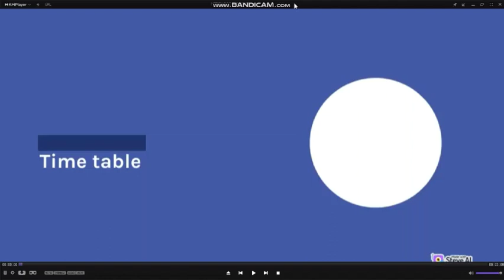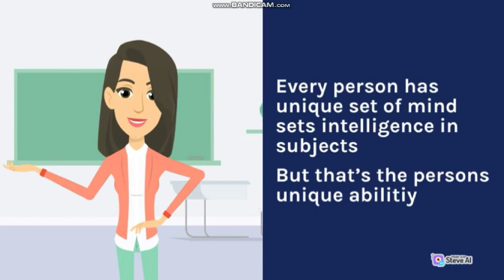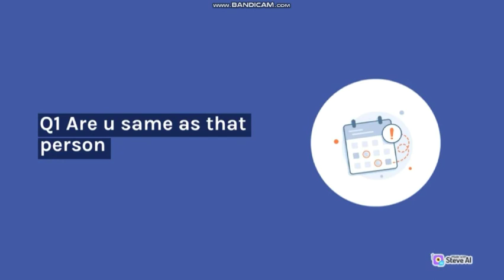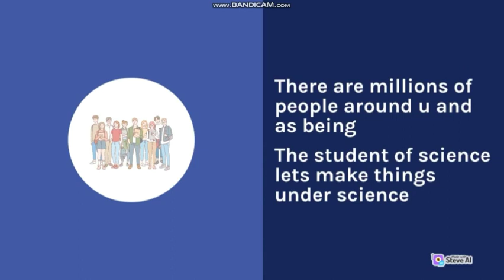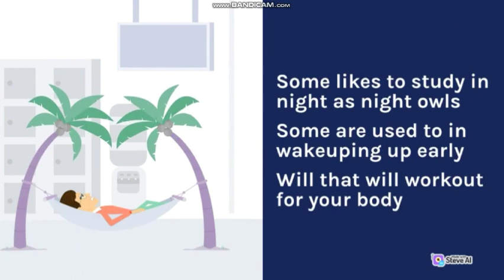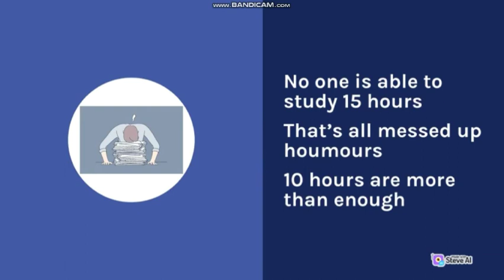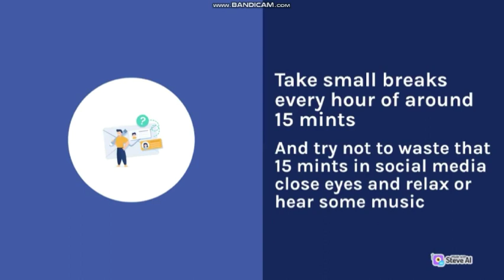Make your own Time Table|Time management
"Hello everyone! In this video, we'll show you how to create a time table that can help you manage your study time more effectively. Whether you're a student in school or college, or an adult looking to improve your skills, planning your study schedule can make a big difference in your productivity and success. We'll walk you through the steps of identifying your goals, organizing your tasks, and allocating your time wisely. You'll learn some tips and tricks for staying motivated, staying on track, and avoiding burnout. Whether you prefer to use pen and paper, a digital tool, or a combination of both, we've got you covered. By the end of this video, you'll have a practical and personalized time table that can help you achieve your academic or professional goals. So, let's get started!"